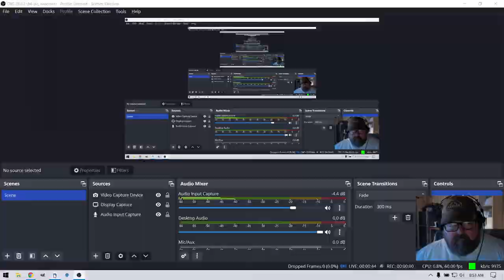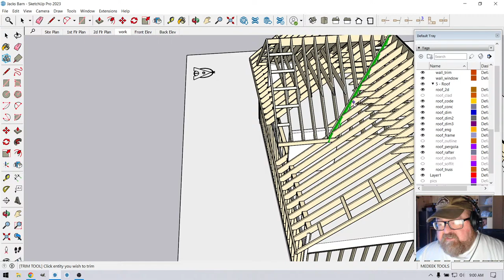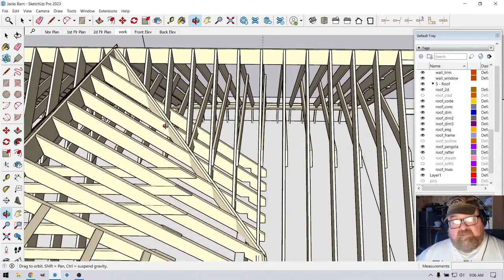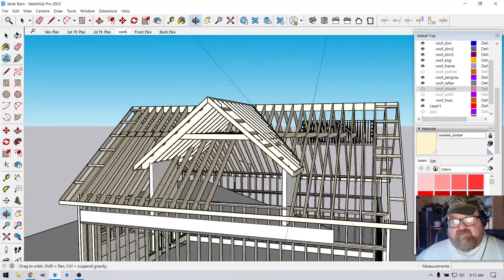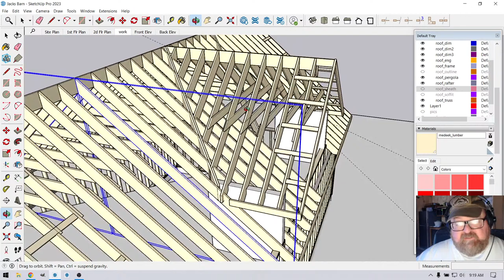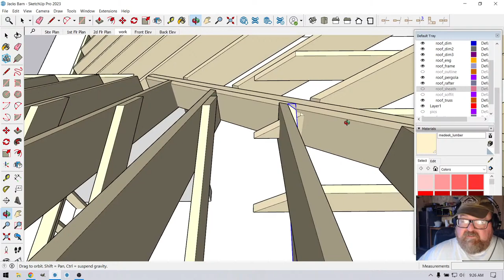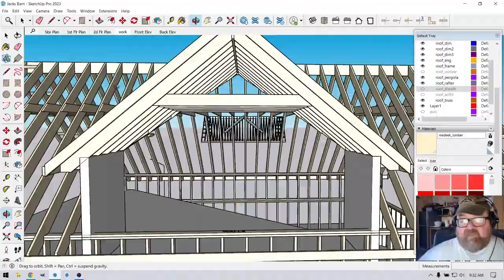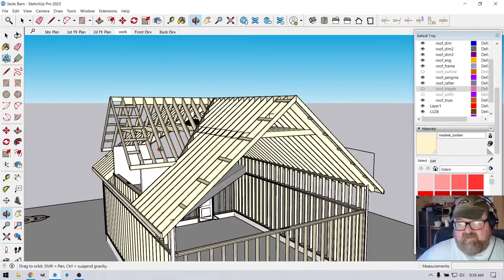Cutting Valley Rafters with Medeek Tools in SketchUp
This is a continuation of the livestream I did yesterday and realized I did not have all of my tools with me :) I am working on this garage/barn for Jack who lives in northern Minnesota. We have hefty snow loads here so it should be fun.

The music "The Artisan Way" (along with other music on my channel) is written and performed by my son, Barret.
Thanks son!